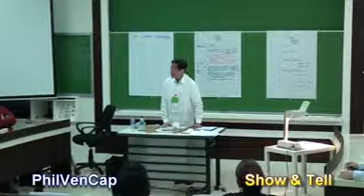ED ISIDRO - My Little Project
PhilVenCap - Ed Isidro's little project is on its way!